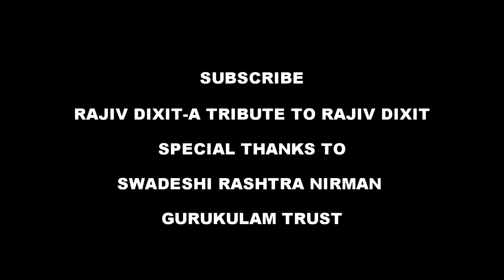Rajiv Dixit-पसीने की बदबू ऐसे होगी दूर | PASEENE KI BADBU AISE HOGI DOOR